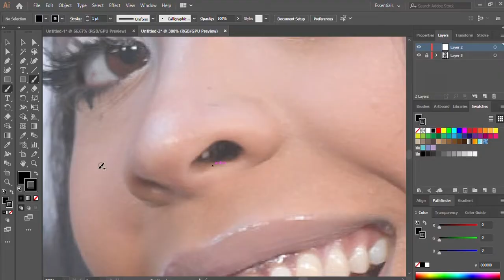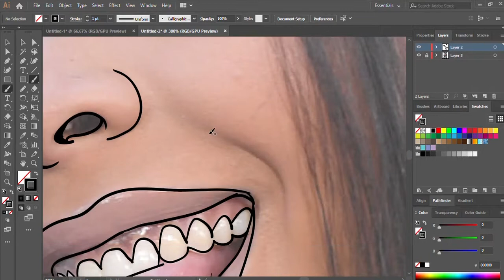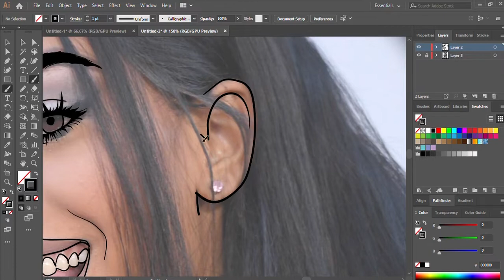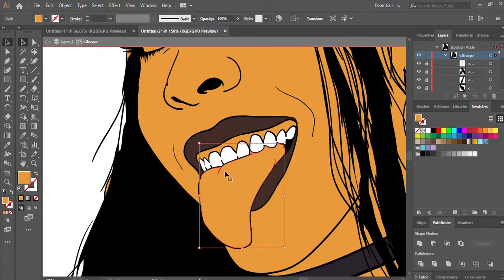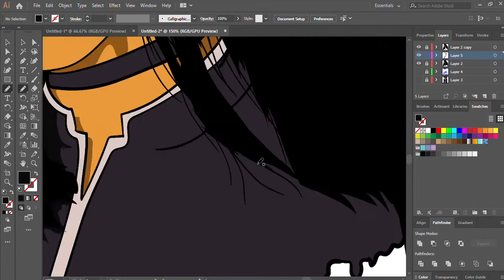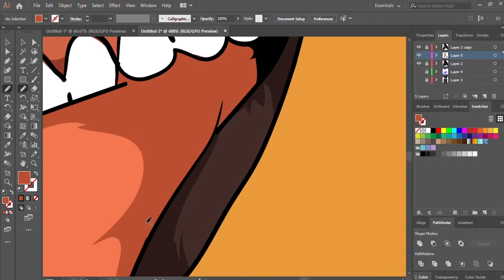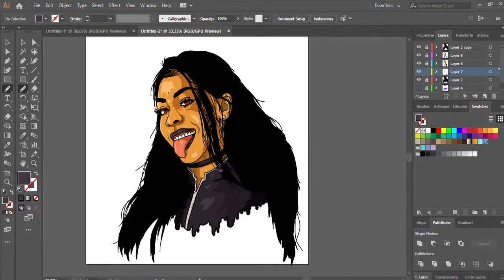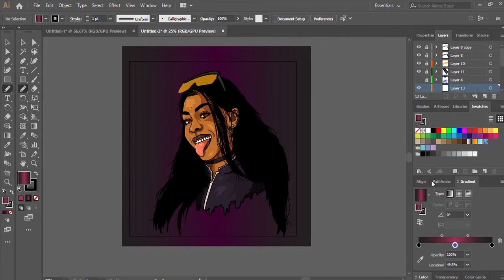Rico Nasty Speedart / Adobe Illustrator